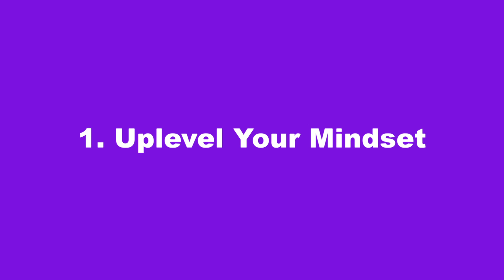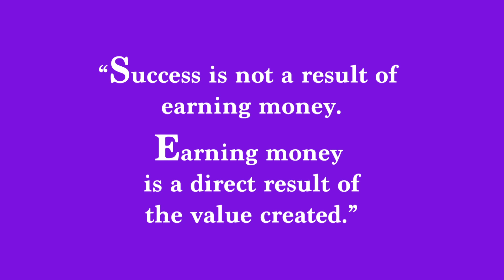How My Business Will Earn Over $1.5 Million in 2020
🔔Work with me and Learn how to get clients consistently while building a multiple six-figure firm, check out Tax & Accounting 6-Figure Accelerator
🤑Offer Capital Consulting Services and help small businesses survive and thrive
🤓Learn Beginner, Intermediate and Advanced tax & accounting plus get IRS CE credit